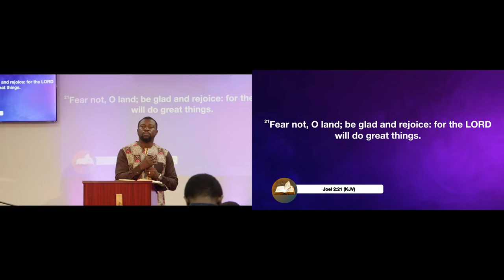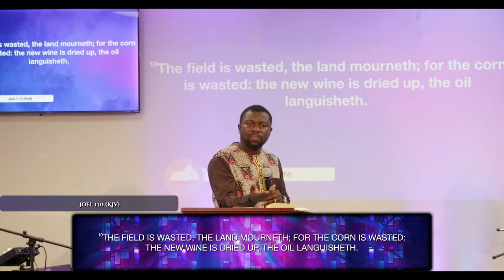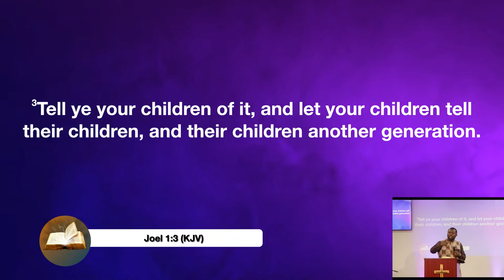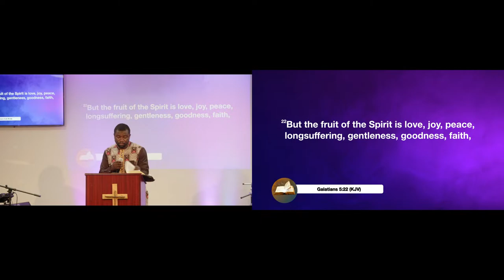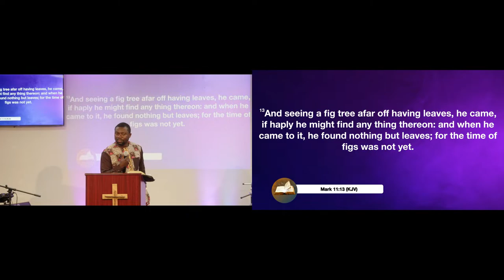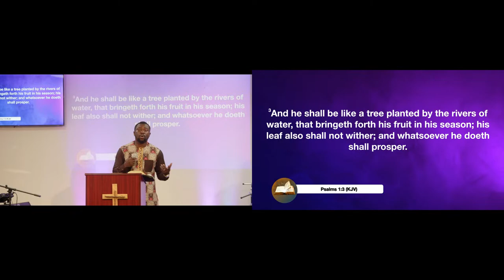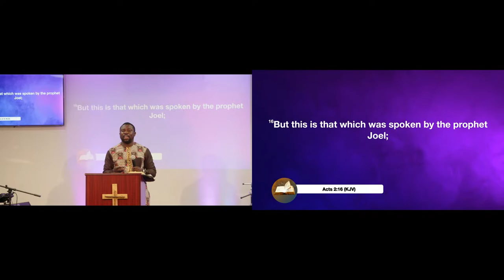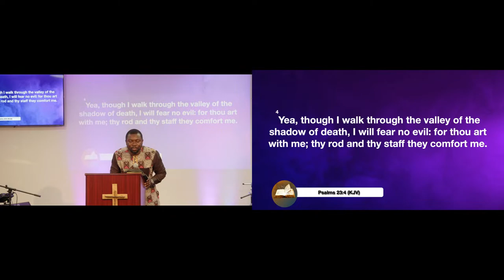Restoring The Years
Sunday Service
December 4, 2022
Speaker: Brother Abel Nyamekye